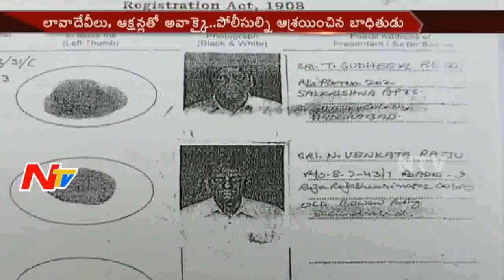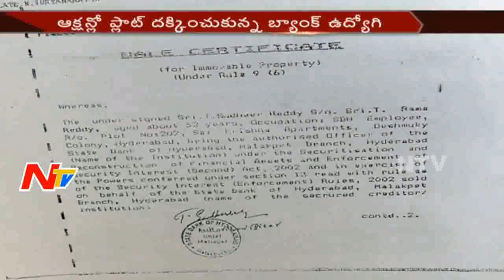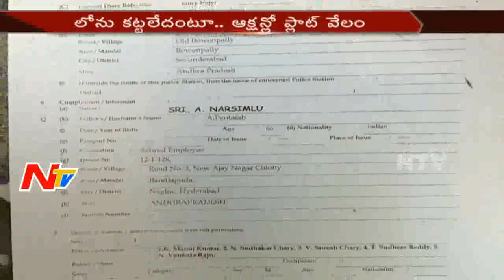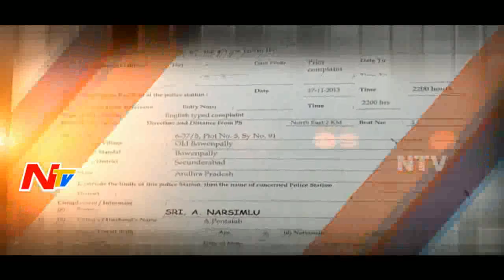Police Negligence on Bank Officer Irregularities || Ranga Reddy District || NTV